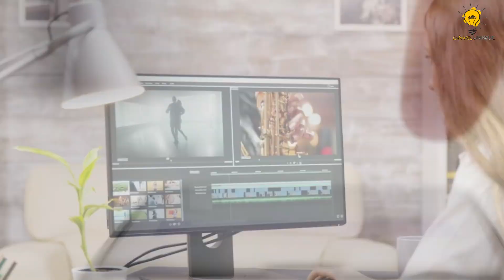দুবাইয়ের রোমান্টিক রাজার বায়োগ্রাফি || Mohammed bin Rashid Lifestyle